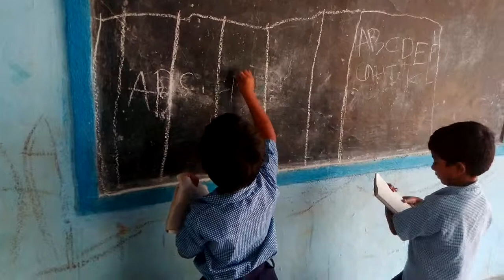Self learning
ముత్యంపేట్